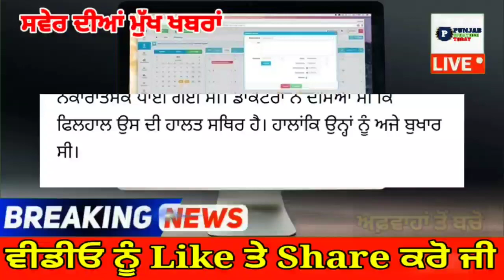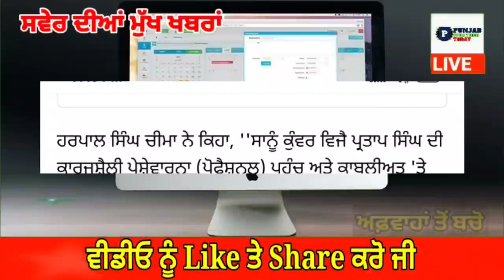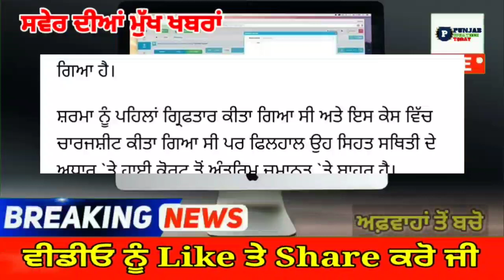punjabi news today live - Punjab Weather Today - Punjab News